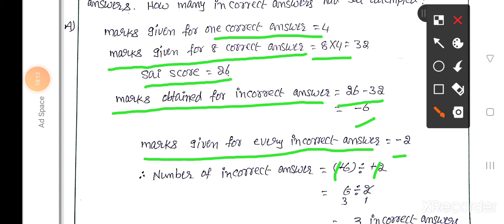7th CLASS || MATHS || LESSON-1 || PART-3